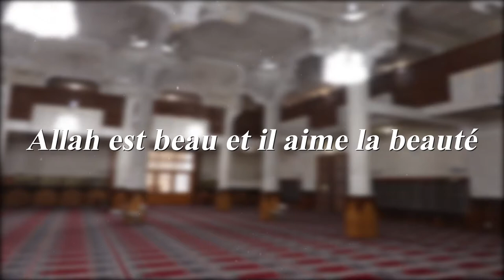Allah est beau et il aime la beauté